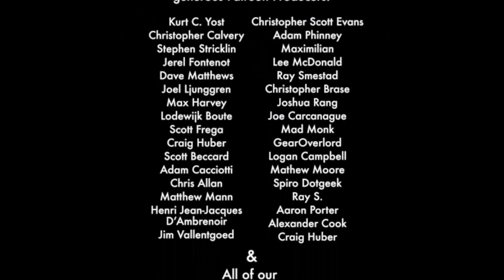Dungeon Master Wants Help Ending an Epic D&D Campaign- GM 911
Original GM 911
Hey guy's, Damon once again with another issue i could use some help with.

I'm currently the Dungeon Master of an epic level campaign (5E) that has been running for around five months now with weekly sessions and I feel it's time to bring it to an end before it just falls away and is replaced as many story's unfortunately do.

Currently these five players (An Elf wizard, a Dwarven Knight, a Half-orc war cleric, a Human Bard and a Dragonborn warlock - fey pact) are just marauding around wiping out cults and cutting down Deathknights like there's no tomorrow and its getting old.

I'd like to give the party a whole journey into the sunset ending; one last dance, but it just seems that we've done everything before... Dragons, Liches, Beholders and Beasts nothing seems new or surprising.

So what i'm asking in short is can you guy's think of anything both powerful and obscure? even if it's something i'd need to re-stat from another edition or even another game altogether.

The world we're playing in is homebrew, but is a high magic setting with very active deities, both good and evil. probably closest to Eberron than any other setting.

Again I hope all is going well for both yourselves and the channel,
Damon

Find Us-